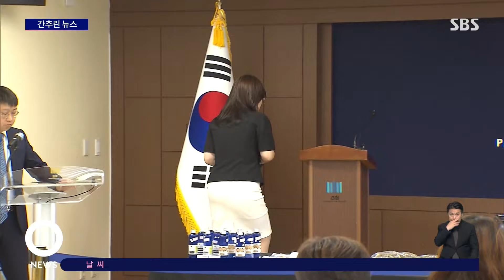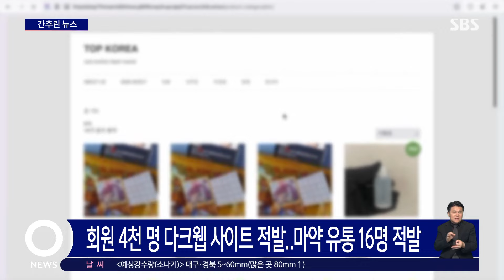전남 장흥서 무더위에 밭일 나간 80대 숨져…사인 조사 / SBS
무더위 속에 밭일을 나간 80대 여성이 숨진 채 발견돼 관계 당국이 사망 원인에 대한 조사에 나섰습니다.

어젯(25일)밤 9시 반쯤 전남 장흥군 관산읍의 한 밭에서 80대 여성 A 씨가 숨진 채 발견됐습니다.

경찰은 밭일을 나갔던 A 씨가 늦은 시간까지 돌아오지 않자 마을 이장이 찾아 나섰다가 쓰러져 있는 A 씨를 발견했다며 외상이나 범죄 정황은 발견되지 않았다고 밝혔습니다.

경찰은 A 씨가 무더운 날씨에 밭일을 하다가 온열질환에 걸려 숨진 것으로 추정하고 있으나, 장흥군 측은 A 씨의 사인과 사망 시각이 불분명하다며 A 씨를 온열질환자로 집계하지 않았습니다.

검찰이 회원 수가 4천 명에 이르는 국내 다크웹 마약 쇼핑 사이트의 판매상과 공급책 등을 적발했습니다.

서울중앙지검 마약범죄 특별수사팀은 마약류 매매 전문 사이트에서 8억 6천만 원어치 마약을 유통한 일당 16명을 적발해 12명을 구속 기소하고, 4명을 불구속 기소했다고 밝혔습니다.

구속된 일당은 다크웹에서 유일하게 한국어로 운영되는 마약류 매매 사이트를 이용했으며, 해당 사이트는 판매상들이 마약 판매 광고를 게시하면 구매자들이 가상자산으로 결제한 뒤 약속된 은닉 장소에서 마약을 가져가는 방식으로 거래가 이뤄졌습니다.